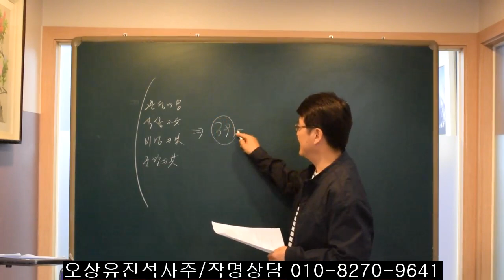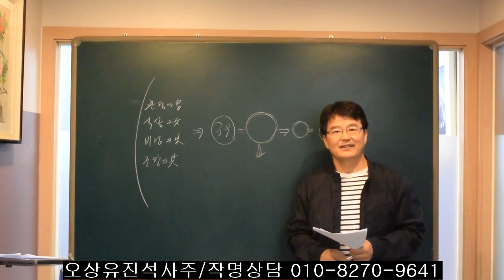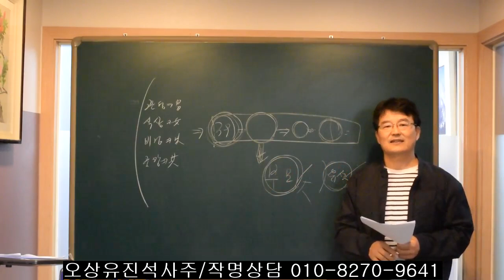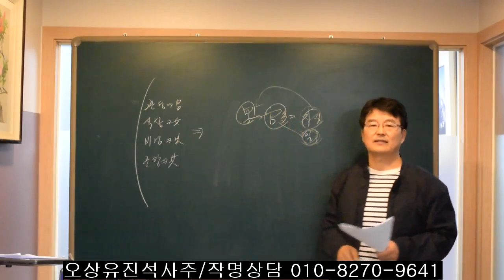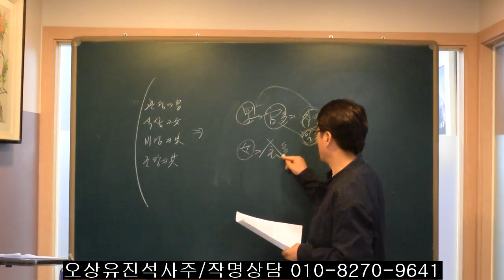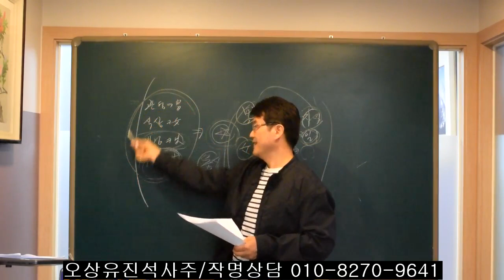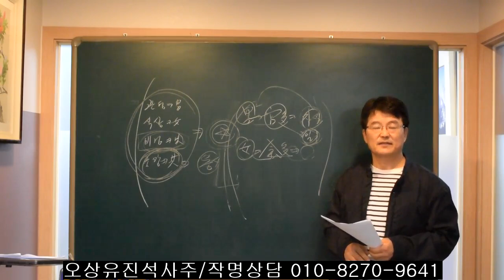살면서 이런일은 없어야 합니다. 오상유진석명리학강의